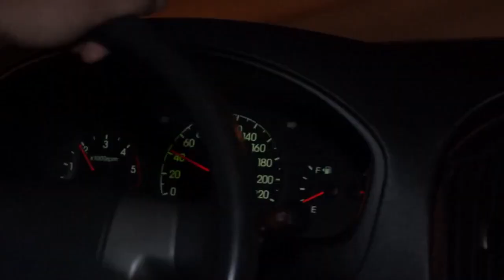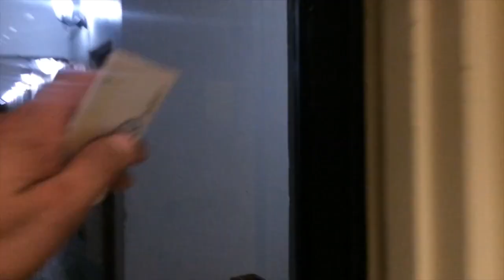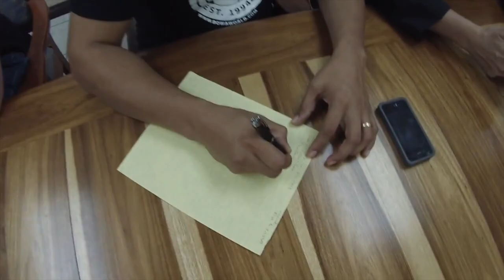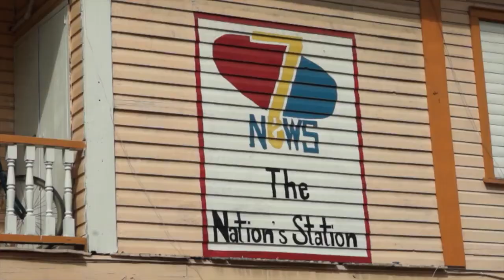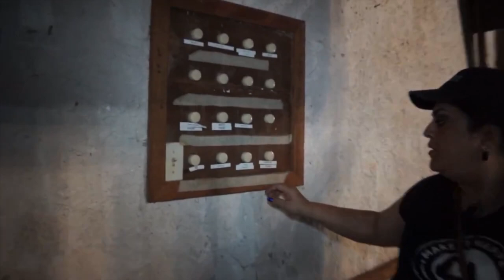LET'S GET READY TO RUMBLE! (Season 2, Episode 54)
Who's lost in Belize? Where will the Motivational Missionaries Tour launch? What should you say during a live television interview? Watch to find out!

The Motivation Mogul, Marketing Crusader and the rest of the team hit to road as the Motivational Missionaries Tour of Belize 2014 prepares to launch. Before the first event, the Motivation Mogul makes his rounds doing interviews, participating in planning meetings and location scouting.

BOWA Studios
12080 Southwest 127 Avenue
Suite 305